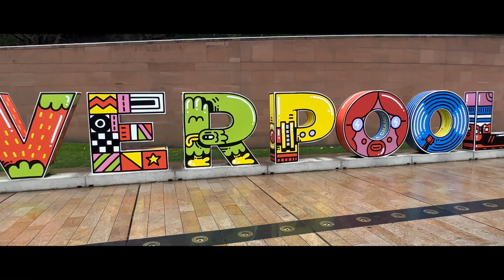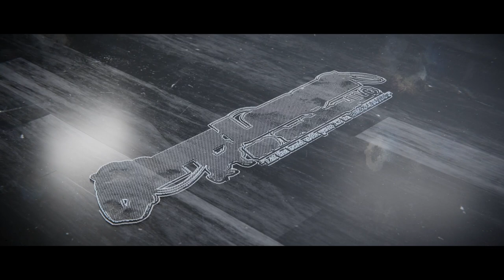Celebrity Dog Trainer Nick White | UFC Star Paddy "The Baddy" Pimblett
Celebrity Dog Trainer Nick White flies to Liverpool, England to do 7 days of private training for UFC Star Paddy "The Baddy" Pimblett!

Paddy has an 18 month old XL Bully, "Lenny." Lenny has issues with distractions, stability, and NO off leash obedience whatsoever! Paddy said he would love to be able to take Lenny off leash so he can exercise him more!

This ENTIRE video (except drone clip) was filmed using the Iphone 14.

This video is showing "paddy the baddy pimblett" subject information but we  try to cover the subjects:
-Celebrity Dog Trainer
-Paddy The Baddy
-Nick White

One thing I discovered when I was researching info on "paddy the baddy pimblett" was the absence of appropriate information.

Paddy the baddy pimblett however is a topic that I know a lot about. My video for that reason should be relevant and of interest to you.
 For more information about paddy the baddy pimblett, please watch the rest of this short video and thank me later on.

 Amazing right? If you were waiting for the perfect time to take this chance, the time is now. Click the ling above Today!
Why do not you add our vid to a playlist so you can watch it later on.